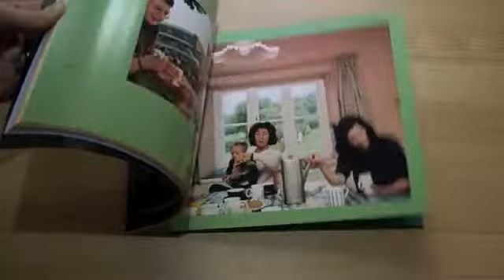1989 The Cost of Living